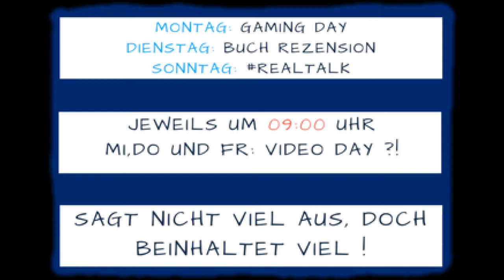365 Questions Challenge 2018 - Mai ★IchMeinWas Blog★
365 Questions Challenge 2018 - Mai

365 Tage, 12 Monate - Spannend 1 ganzes Jahr lang!

► Discord Channel von Yuber ★ Star ◄

Yuber ★ Star

Herzlich Willkommen bei Yuber ★ Star Wir von Yuber ★ Star sind die Einheit der Kleinen Youtuber. Wir unterstützen uns und geben uns Tipps. Wir machen Kooperationen und es sind die unterschiedlichsten Content vertreten.

Yuber ★ Star steht für: Kooperationen - Gemeinschaft - Challgene
Yuber ★ Star die Seite: Teilt deine Videos mit der Welt und deine Kanalvorstellung!

★Schneideprogramm: Cyberlink PowerDirection 16 Ultimate
★Camera: Canon 700 D + IPhone X

★★ Gaming Aufnahme: OBS Studio ★★